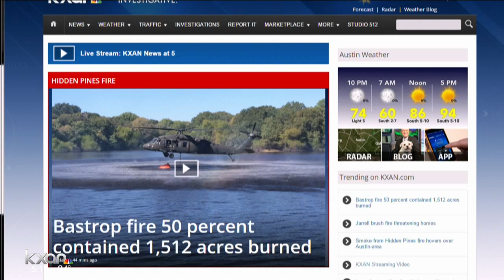Volunteers and donations are pouring in for first responders battling fire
The Smithville community is already rallying around its Volunteer fire department.